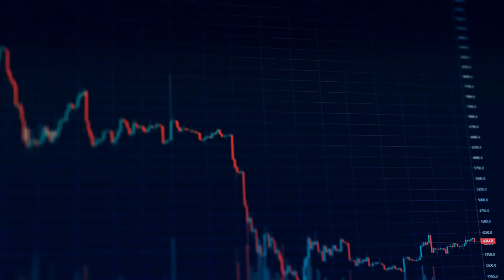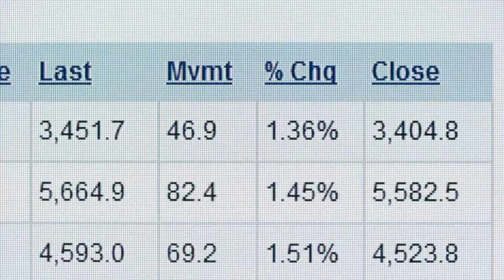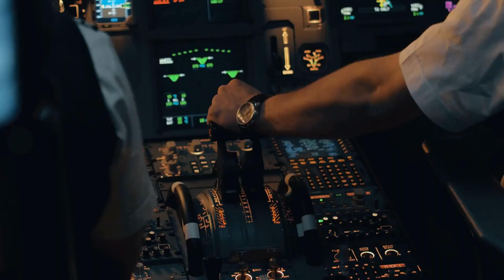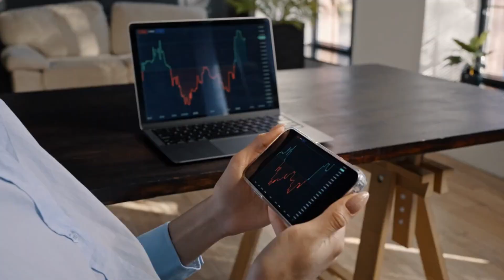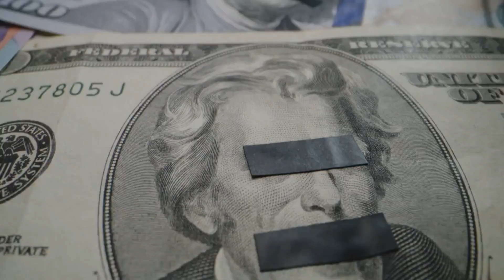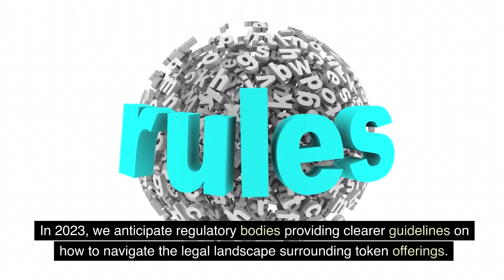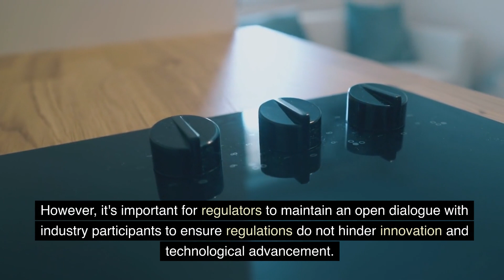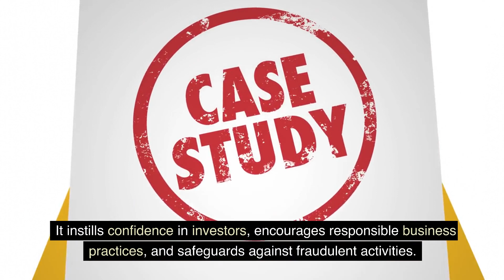Cryptocurrency Taxation: Latest Guidelines and Strategies for Managing Your Crypto Taxes in 2023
In this video, we provide the latest guidelines and strategies for managing your cryptocurrency taxes in 2023. Join us as we navigate the complex landscape of cryptocurrency taxation, discussing reporting requirements, compliance guidelines, and strategies to optimize your tax obligations.
📄 Understanding Cryptocurrency Taxation We start by explaining the basics of cryptocurrency taxation and the importance of understanding your tax obligations. Discover how cryptocurrencies are classified for tax purposes, the tax implications of different crypto transactions (buying, selling, mining, staking), and the potential consequences of non-compliance.
📝 Latest Tax Guidelines and Reporting Requirements We delve into the latest tax guidelines and reporting requirements for cryptocurrency investors in 2023. Stay informed about the tax regulations and reporting obligations imposed by tax authorities, including the Internal Revenue Service (IRS) in the United States and other relevant tax authorities worldwide.
🔔 Subscribe for Cryptocurrency Tax Insights If you're interested in managing your cryptocurrency taxes, staying up to date with the latest tax guidelines, and learning strategies to optimize your tax obligations, subscribe to our channel and hit the notification bell.